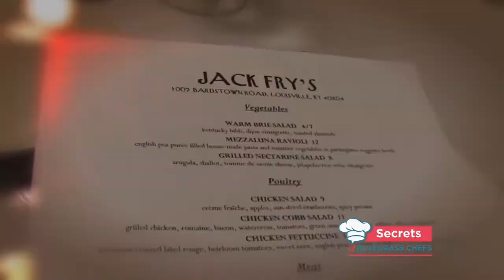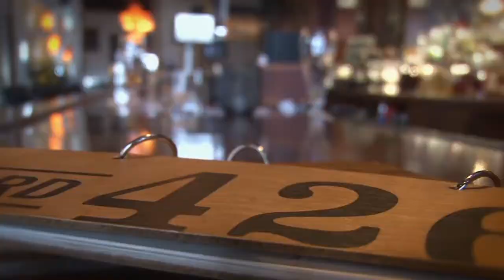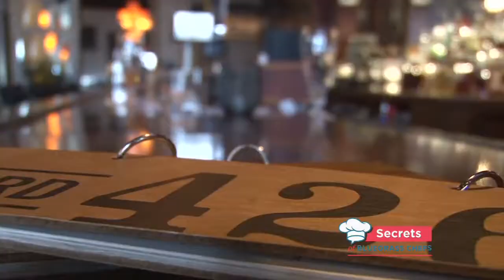Secrets of Bluegrass Chefs - Shawn Ward of Ward 426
Chef Shawn Ward, of Ward 426, cooks with Tim Laird and Kevin Harned in the Secrets of Bluegrass Chefs Kitchen Studio at Bourbon Barrel Foods in Louisville.